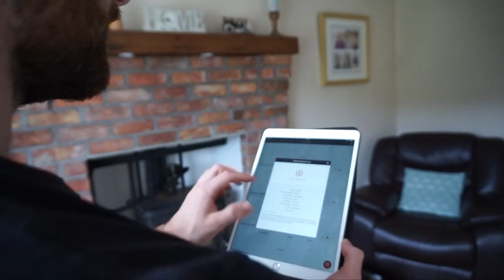10 MINS CHEST PUSH UP WORKOUT AT HOME (NO EQUIPMENT)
10 MINS CHEST PUSH UP WORKOUT AT HOME
👇🏻Apply For 6 Week Transformation Challenge

If you want to build a bigger chest with just your bodyweight and no equipment needed, then you have found the right video.  In just 10 minutes, I’m going to show you how to train your chest, shoulders and arms to build bigger muscles with just your own bodyweight.

You won’t even need a lot of space to get this workout done, making it perfect for those with a busy lifestyle, that are traveling or simply can’t afford an expensive home gym or membership.

Get ready to follow alongside me with this 10 minute only home bodyweight muscle building chest push up workout that you can perform anywhere with no equipment & no excuses!

The Workout | 10 Exercises | 30sec On | 30sec Off

1. Dive bomber push ups
2. Wide grip push ups
3. Normal push ups
4. Diamond push ups
5. Spider crawl push ups
6. Body ups
7. Pike push ups
8. Lateral hand push ups
9. Roof is on fire
10. Slow push ups

TickTok - @conorsloanfitness

📢Conor Sloan is a transformation coach who specialises in helping you lose unwanted body fat, gain lean muscle & get into the best shape & health of their lives. His goal is to not only help you with your physical transformation but most importantly show you how fitness will become apart of your lifestyle.